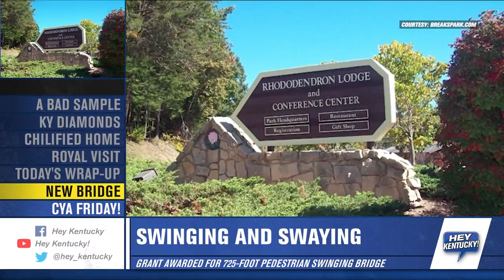Thursday Wrap-up! 01-02-19